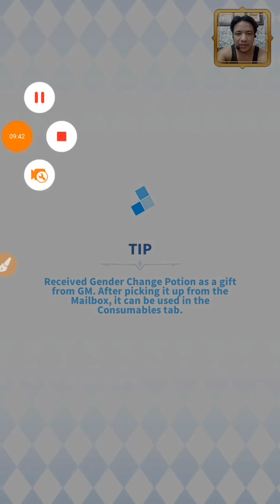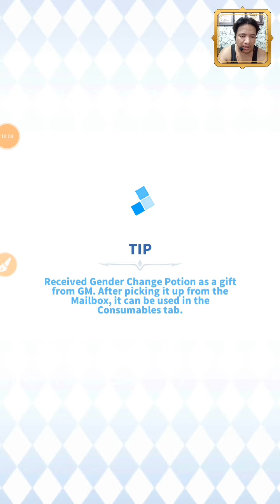Ragnarok Labyrinth NFT / How I Do my Dailies As A F2P & Casual Gamer / Rozki Game On (Tagalog)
Yo wuzup mga tropa! Samahan nyo ako sa paggawa ng aking mga Dailies dito sa RoL NFT.. 😁😁😁

Music Title:
Angel of Mine

Please support my FB page ang YT Channel